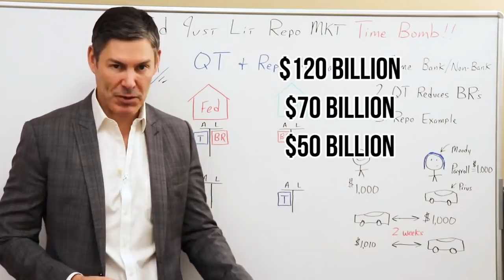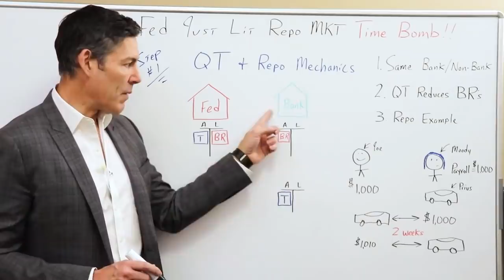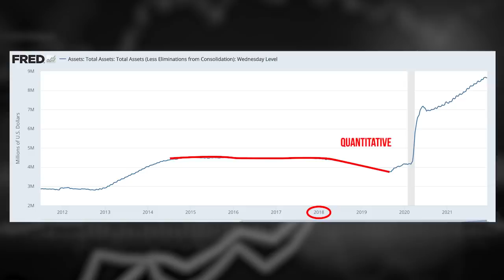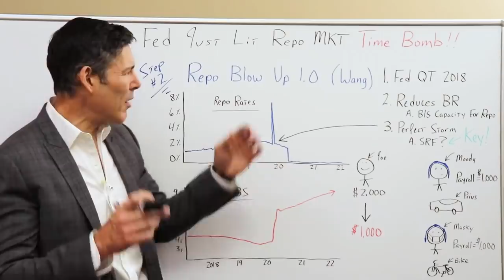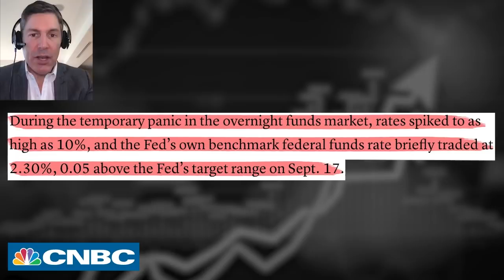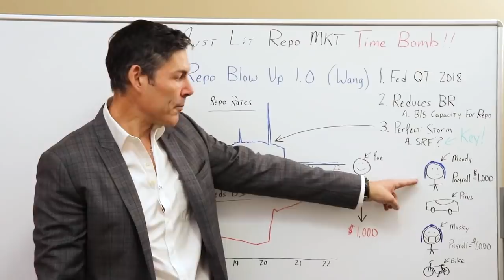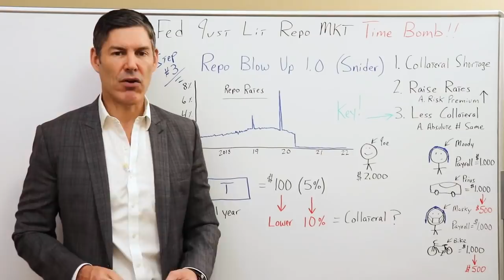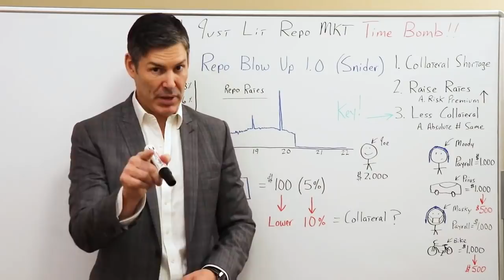Repo Market Crisis 2022 (Fed Lights Ultimate Economic Time Bomb!!)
LYN ALDEN and I discuss portfolio that will HELP YOU profit from DOLLAR losing reserve currency status, click this link to check it out!!